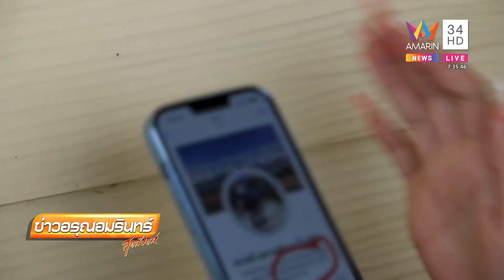สาวสองร้องสื่อ ทหารม้าหื่นแชทขอดูนม